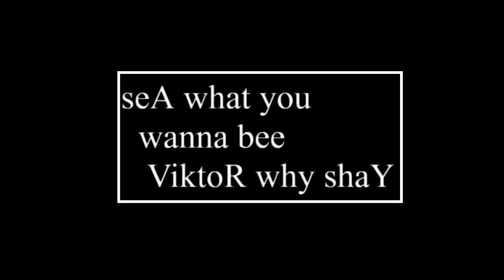sea what you wanna bee